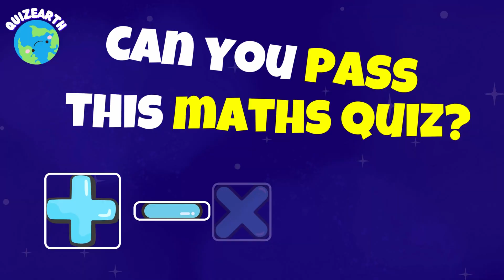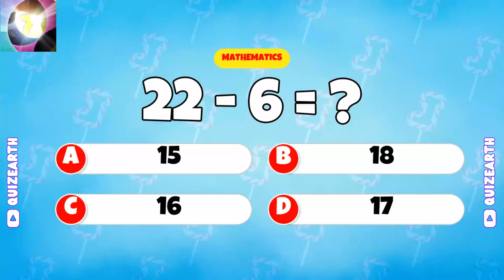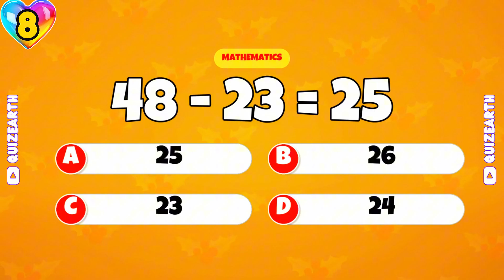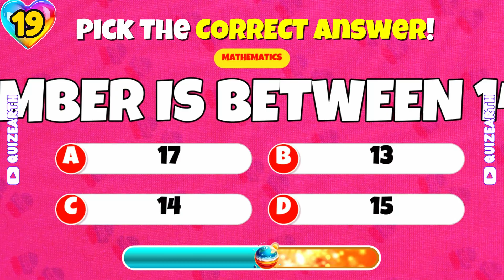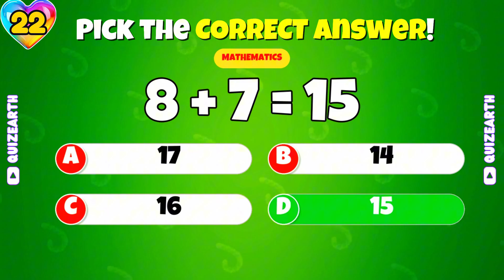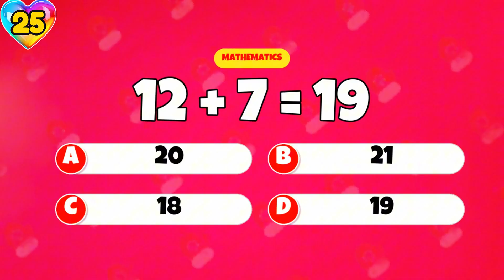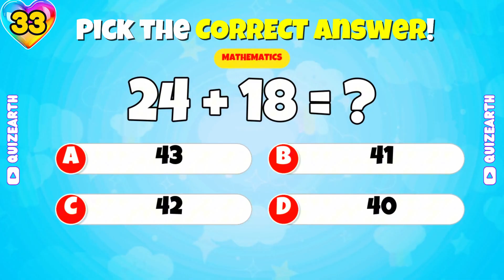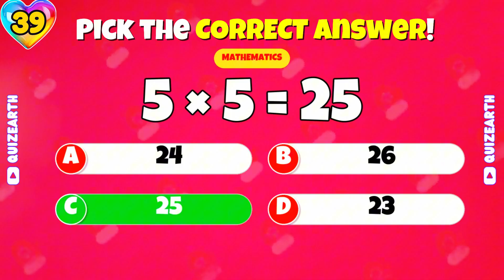Can You Pass This Math Quiz? 🤓 | 40 Questions Challenge | QuizEarth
Test your math skills with this fun and challenging quiz! From basic arithmetic to multiplication tables, can you solve all problems? Perfect for math enthusiasts, students, and anyone who loves brain teasers.
🧮 Topics covered: Addition, subtraction, multiplication, division
📚 Great for mental math practice
⚡ Speed test format
🎯 Suitable for all ages